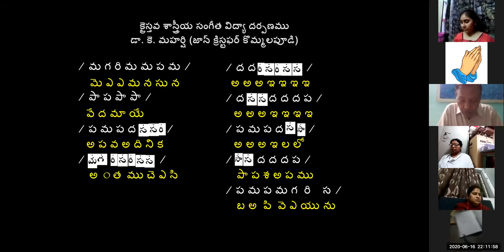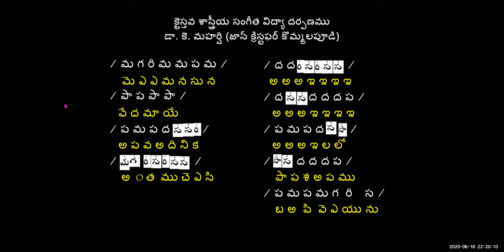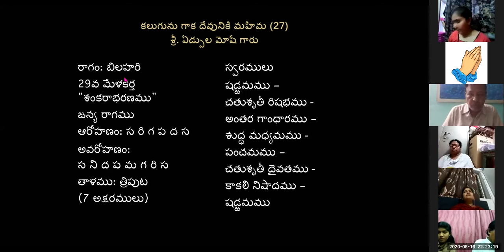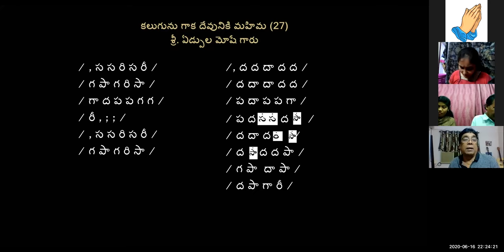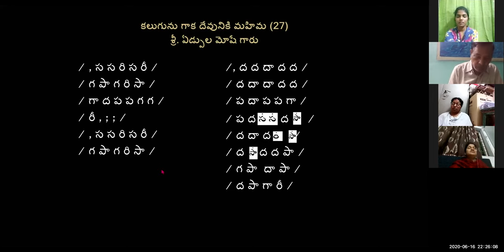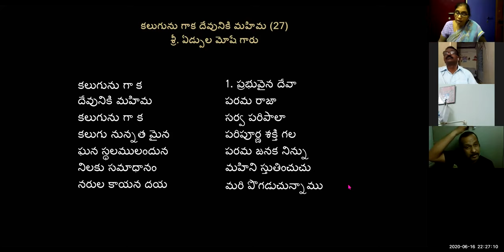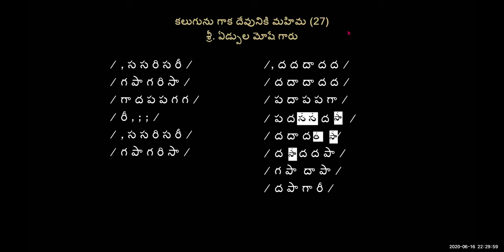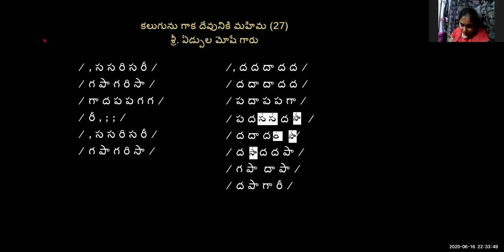16 JUNE 2020 Dr K Maharishi's Christian Melodies Christian Music College 63rd Online Music Class